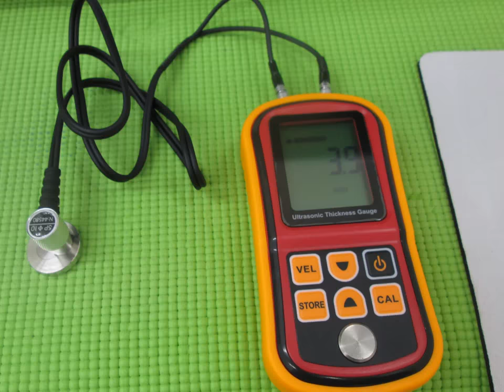超音波実験写真 Ultrasonic experiment photo